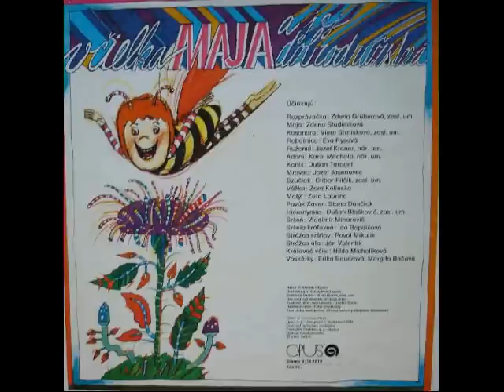Včielka Maja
Rozprávka Včielka Maja